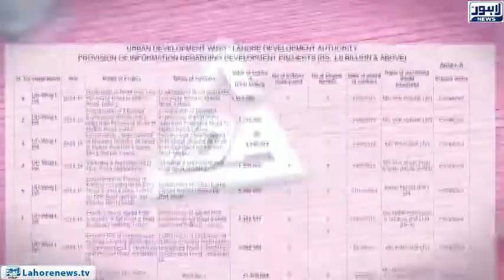Important progress to favor 5 companies in former government case